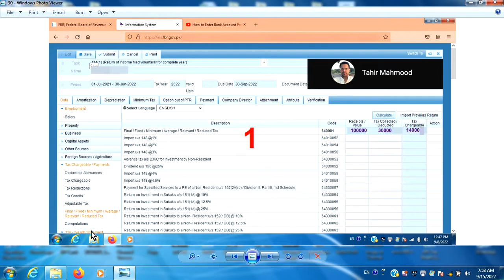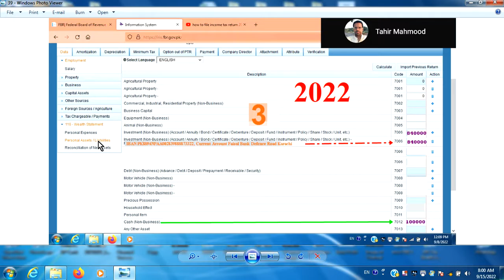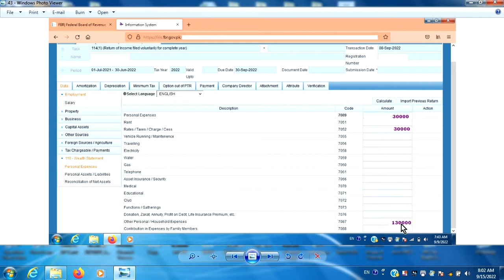How to adjust unreconciled Amount in Income Tax Return | Reconciliation of Net Assets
Whats-app 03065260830 for Income Tax Return. UN-reconciled Amount in Income Tax Return 2022@tahirmahmood453 For complete Process of Income Tax Return Filing 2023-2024 in Pakistan, there are following Six Steps

Step 2: File your Income Tax Return/Returns by entering relevant Incomes, Assets, Liabilities & expenses
If u get Rent of any property then file Income Tax Return by watching following video

incometaxreturnfiling2020-21online
incometaxreturnfiling2021-22
incometaxreturnfiling2022-23
incometaxreturnfiling2023-24